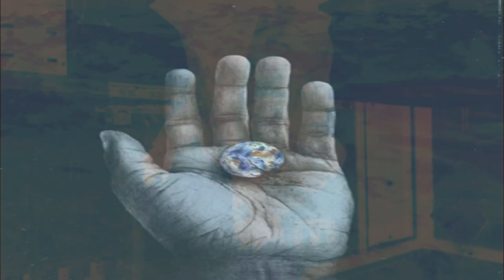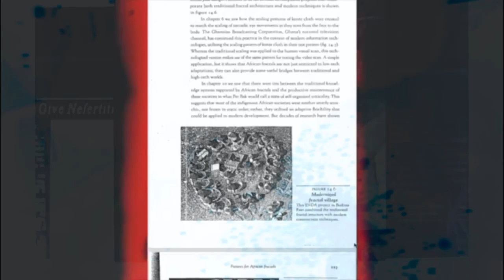EPs I f**ked with in 2020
my favorite EPs of the year!